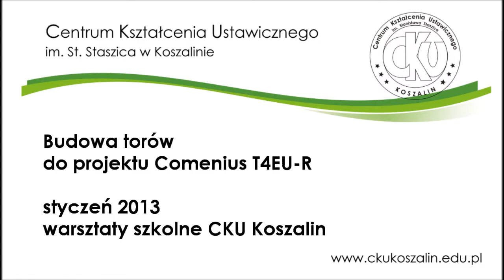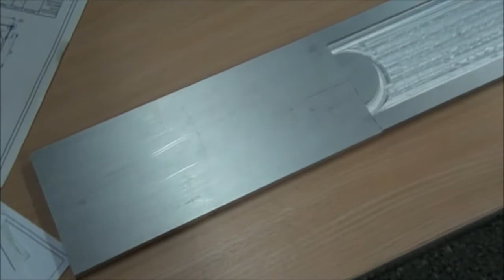Budowanie torów Comenius T4EU-R - CKU Koszalin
Praca nad projektem  Comenius T4EU Reloaded (powtórny załadunek).
Budowa torów pod pociąg.

Podkład muzyczny: Paper Plane Pilots - Something New (CC)